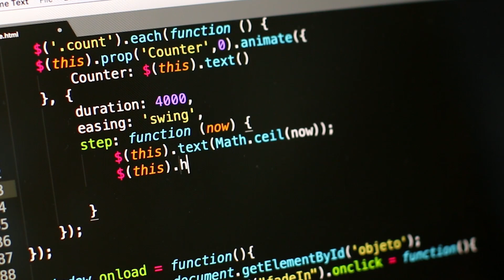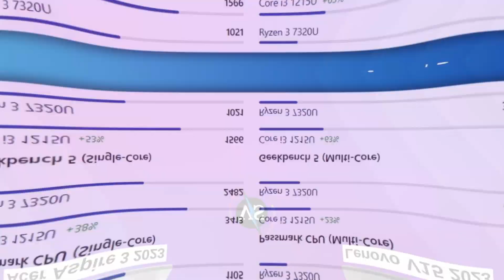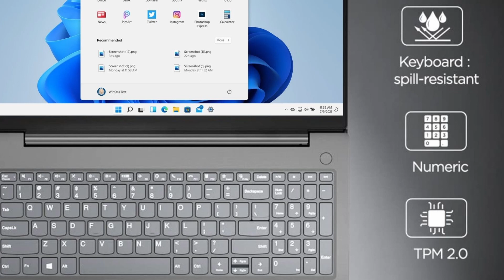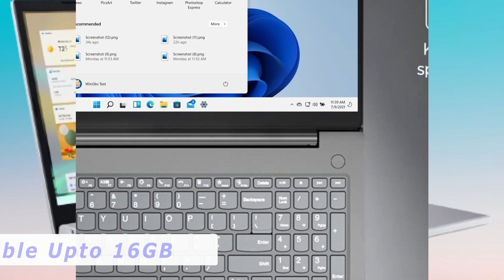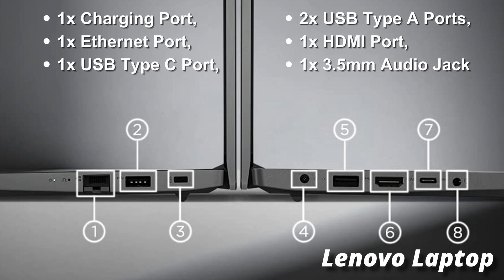Acer Aspire 3 A315-24P VS Lenovo V15 82TTA00VIH Laptop Comparison In Hindi | Intel Vs AMD Under ₹40k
AMAZON LINK
Acer Aspire 3
Lenovo V15

Lenovo ThinkPad E14 Intel Core i3 12th Gen 14" FHD Thin and Light Laptop (8GB RAM/512GB SSD/Windows 11 Home/MS Office H&S 2021/FPR/Black/1.59 kg), 21E3S0AV00

Lenovo IdeaPad Slim 5 12th Gen Intel Core i5-1235U 15.6" (39.62cm) FHD IPS Anti-Glare (16GB/512GB SDD/Windows 11/Office 2021/Backlit/1Yr Warranty/3months Game Pass/Storm Grey/1.85Kg), 82SF008YIN

Dell Vostro 3420 Laptop,12th Gen Core i3-1215U/8GB & 512GB SSD/14.0" (35.56cm)FHD,TÜV Rheinland Certified Comfortview Reduce Harmful Blue Light Emissions/Windows11+MSO'21/15 Month McAfee/Black/1.48kg

Dell Vostro 3420 Laptop, Intel i3-1115G4/8GB DDR4/256GB SSD/Windows 11+MSO'21/14.0" (35.56cm) FHD, TÜV Rheinland Certified Comfortview Reduce Harmful Blue Light Emission/15 Month McAfee/Black/1.48kg

Acer Extensa 15 Laptop Intel Core i3 N305 8 core Processor (8 GB/256 GB SSD/Win11 Home/MS Office Home and Student/Intel UHD Graphics/1.7 KG/Silver) EX215-33 FHD Display

Acer One 14 AMD Ryzen 3 3250U Processor (8GB RAM/512GB SSD/AMD Radeon Graphics/Windows 11 Home) Thin and Light Laptop Z2-493 with 35.56 cm (14.0") HD Display (Rose Gold)

Lenovo V15 AMD Ryzen 3 5300U 15.6" (39.62cm) FHD 250 nits Antiglare Thin and Light Laptop (8GB/512GB SSD/Windows 11/1 Year Onsite Warranty/Iron Grey/1.7 Kg), 82KDA01BIH

ASUS Vivobook 15, Intel Celeron N4020, 15.6" (39.62 cms) HD, Thin and Light Laptop (8GB/512GB SSD/Integrated Graphics/Windows 11/Office 2021/Fingerprint/Silver/1.8 kg), X515MA-BR024WS

ASUS Vivobook 15 OLED (2023), Intel Core i5-13500H 13th Gen, 15.6" (39.62 cm) FHD OLED, Thin & Light Laptop (16GB/512GB SSD/Intel Iris Xᵉ/Win 11/Office 2021/Backlit KB/Black/1.7 kg), X1505VA-LK541WS

ASUS Vivobook 16X 2023, Intel Core i5-13500H 13th Gen, 16.0-inch FHD+ 120Hz, Thin & Light Laptop (16GB/512GB SSD/NVIDIA Geforce RTX 3050 4GB/Win11/FingerPrint/Black/1.80 kg),K3605VC-MB541WS

boAt Rockerz 550 Bluetooth Wireless Over Ear Headphones

boAt Airdopes 141 Bluetooth Truly Wireless in Ear Headphones

Logitech MK215 Wireless Keyboard and Mouse Combo

HP 330 Wireless Black Keyboard and Mouse

American Tourister VALEX BLUE LAPTOP BACKPACK

Portronics My Buddy Plus Adjustable/Portable Table

Western Digital WD 1.5TB Elements Portable Hard Disk

SanDisk Ultra 128 GB USB 3.0 Pen Drive

Noise Pulse 2 Max 1.85" Display, Bluetooth Calling Smart Watch

OnePlus Nord CE 3 Lite 5G (Chromatic Gray, 8GB RAM, 256GB Storage)

Acer Aspire 3 Laptop AMD Ryzen™ 3 7320U Quad-Core Processor (8 GB/256 GB SSD/AMD Radeon Graphics/Windows 11 Home) A315-24P (39.6 cm) 15.6 Inch Full HD Display

New AMD Processor: AMD Ryzen 3 7320U quad-core processor with Base Clock 2.4 GHz and Max Boost Clock 4.1 GHz
Internal Specifications: Single-channel LPDDR5 SDRAM support,8 GB of onboard LPDDR5 system memory

VS

Lenovo V15 Intel Core i3 12th Gen 15.6" (39.62 cm) FHD (1920x1080) Antiglare 250 Nits Thin and Light Laptop (8GB RAM/512GB SSD/Windows 11 Home/Iron Grey/1Y Onsite + 1Y ADP Add On/1.7 kg), 82TTA00VIH

Processor: 12th Gen Intel Core I3-1215U G3 processor | 6 Cores | 8 Threads | Speed Upto 4.4 Ghz | 10 Mb Cache | Memory: 8GB DDR4 3200 MHz, dual-channel capable upgradable upto 16GB | Storage: 512GB SSD M.2
Operating System: Preloaded Windows 11 Home SL with Lifetime Validity